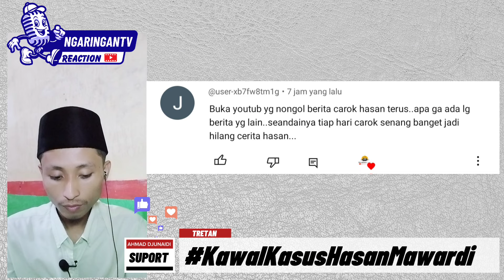Hasan Busri Mawardi Tanjung Bumi | Kacong Arye YouTuber Madura | Info Terkini Jawa Timur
Insya Allah Mamfaat ambil baiknya saja tretan. Mator sekalangkong enggi.